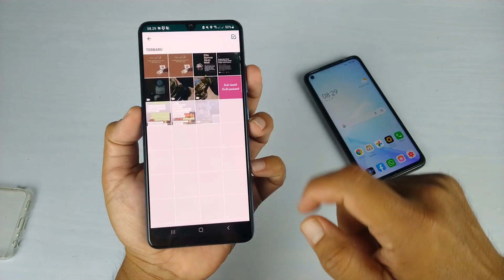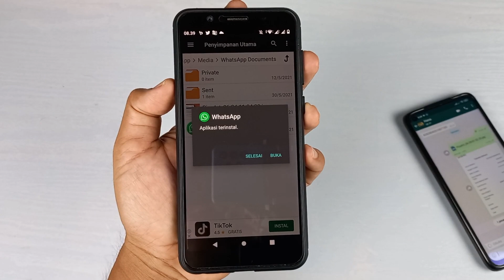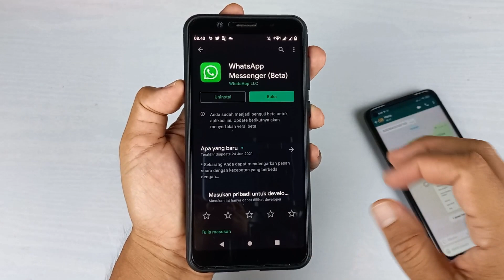Fitur Baru WhatsApp | Foto Dan Video Hilang Setelah Dilihat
Hari ini WhatsApp menambahkan fitur baru untuk pengguna Beta, yaitu fitur mengirimkan foto dan video yang akan terhapus secara otomatis setelah si penerima membukanya.

Dengan adanya fitur ini, secara otomatis ruang penyimpanan yang ada di HP si penerima tidak akan tersita karena adanya foto dan video yang masuk.

Fitur ini sementara hanya bisa digunakan di WhatsApp beta dan belum dirilis secara publik.
Nah buat kalian yang ingin mencoba fitur ini silahkan kalian gunakan WhatsApp beta yang bisa didownload pada link yang ada di bawah ini :